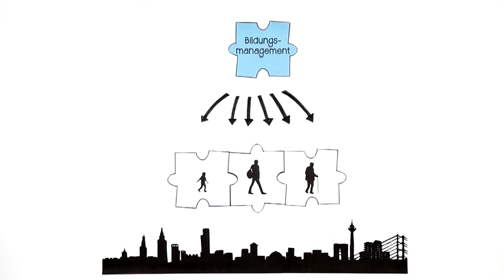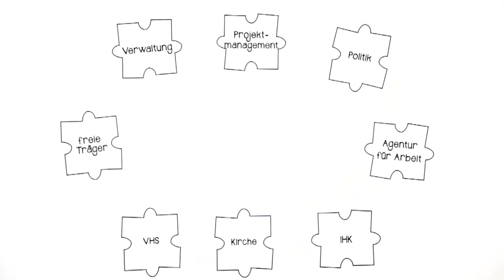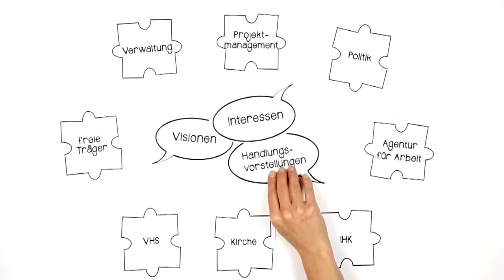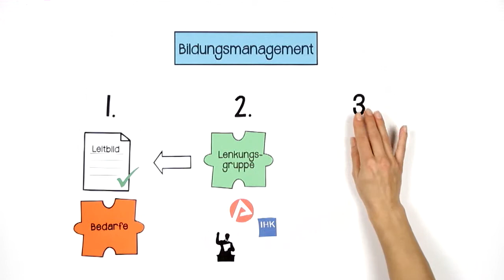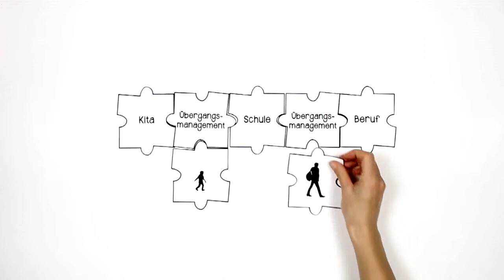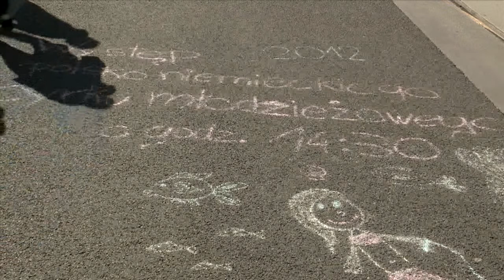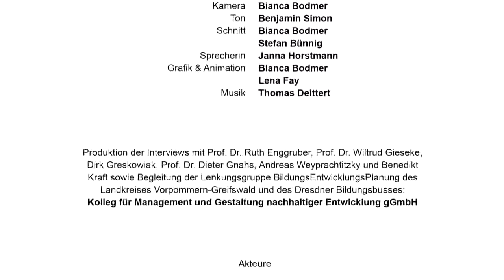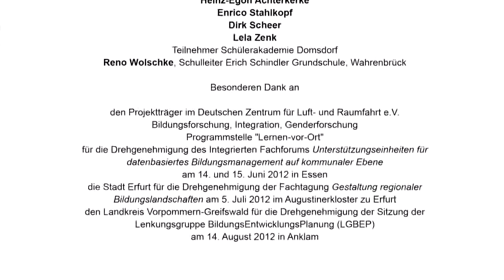Bildungslandschaft sucht Management: Kurzfassung 2013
Um die Philosophie des  lebenslangem Lernens in Kommunen zu verankern und umzusetzen bedarf es eines Bildungsmanagements. Dieses Bildungsmanagement zu organisieren ist die größte Herausforderung, der sich eine Kommune oder Region stellen muss.
In Dessau-Rosslau entstand die Idee zu einem Erfahrungsaustausch mit ausgewählten Kommunen aus Ostdeutschland. In diesen Werkstattgesprächen wurde schnell klar, dass es nicht das Referenzmodell für ein kommunales Bildungsmanagement gibt.  Dennoch zeigen ihre unterschiedlichen Herangehensweisen, wie der Weg hin zu einer lebendigen Bildungslandschaft aussehen kann.

Konzeption
Bianca Bodmer
Joachim Borner
Stefan Bünnig
Martina Zienert
Die Konzeption stützte sich auf Interviews mit leitenden Mitarbeiter/-innen aus insgesamt acht Lernen-vor-Ort Kommunen im Rahmen zweier Workshops im Mai und im Juli 2012 in Berlin und in Leipzig.
Beteiligt waren
Holger Kehler (Leiter des Bildungsbüros, Landeshauptstadt Dresden),
Ines Kublik (Landkreis Vorpommern-Greifswald, Stabsstelle Kommunales Bildungsmanagement/stellv. Leitung),
Sebastian Hilbert (Übergangsmanager Lernen-vor-Ort, Landkreis Elbe-Elster),
Claudia Rahnfeld, Antje Goller (Kolleg für Management und Gestaltung nachhaltiger Entwicklung, Verbundpartner der Stadt Dessau-Roßlau)
Dr. Regina Gellrich (Leiterin der PONTES-Agentur/Servicestelle Bildung des Landkreises Görlitz),
Dr. Jana Voigt (Leiterin Abteilung Bildung im Amt für Jugend, Familie und Bildung der Stadt Leipzig),
Sabrina Hermann, (Bildungsmanagerin der Stadtverwaltung Erfurt),
Cornelia Zimmermann (Salzlandkreis)

Produktion: Makifilm Bünnig & Bodmer GbR
Regie: Stefan Bünnig
Kamera: Bianca Bodmer
Ton: Benjamin Simon
Schnitt: Bianca Bodmer, Stefan Bünnig
Sprecherin: Janna Horstmann
Grafik & Animation:  Bianca Bodmer, Lena Fay

produziert im Auftrag
der Stadt Dessau-Roßlau
und
des Kolleg für Management und Gestaltung nachhaltiger Entwicklung gGmbH
im Rahmen des Vorhabens
Bildungslandschaft Dessau-Roßlau
im Rahmen des Programms
Lernen-vor-Ort